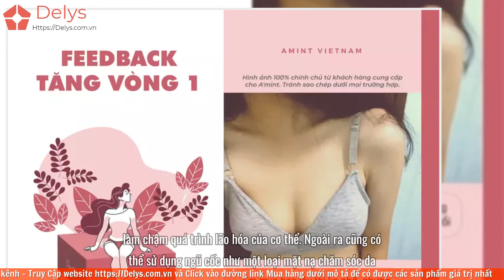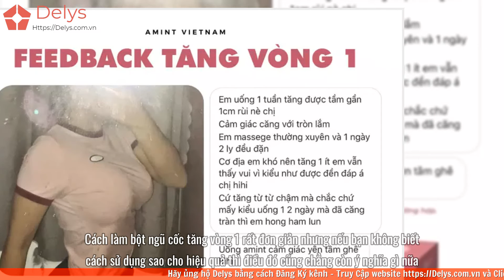Review bột ngũ cốc tăng vòng 1 uống thế nào? Mua ở đâu? Giá bao nhiêu tiền?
👉👉👉 Link mua Bột ngũ cốc Tăng vòng 1 Amint